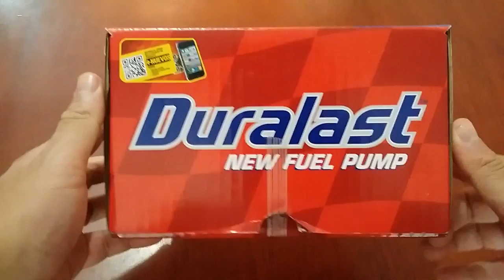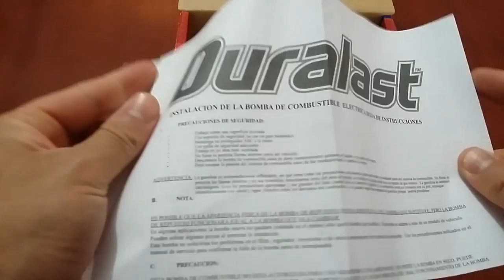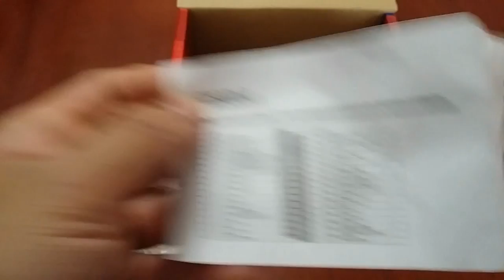Bomba de gasolina Duralast unboxing (Stratus y otros modelos)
Qué contiene una bomba de gasolina (Nafta) Duralast, descripción y opinión personal.
Costo aproximado de $ 800 pesos (2017)

si quieres solamente la bomba de gasolina revisa esta

Si deseas el modulo completo de la bomba te sugiero este, de buena calidad y económico